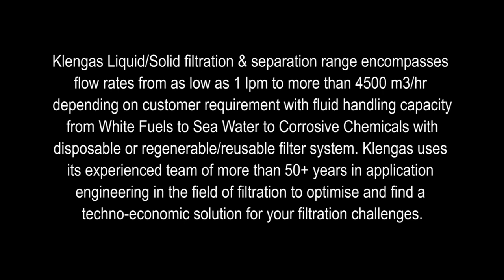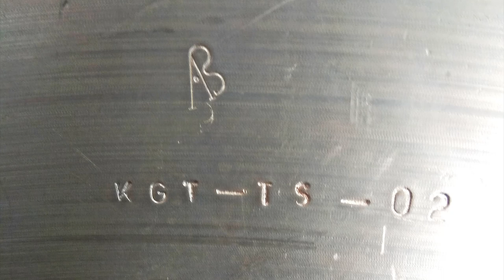KLENGAS (TM) SEA WATER INJECTION FILTRATION SYSTEM AT OFFSHORE PLATFORM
KLENGAS (TM) SEA WATER INJECTION FILTRATION SYSTEM INSTALLED AT OFFSHORE PLATFORM IN INDIA.